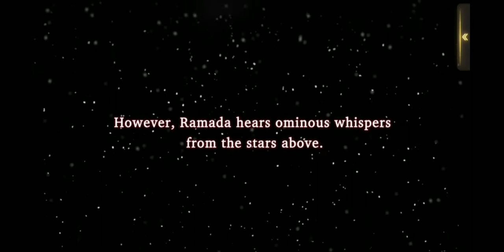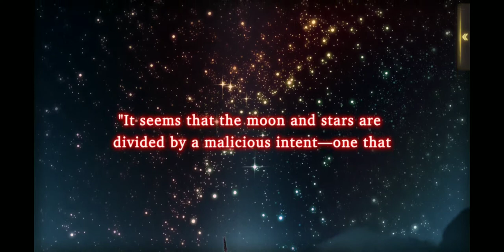[War of The Vision: FFBE] Story Quest Chp 4 Scene 1 Battle 1: Premonition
Recap:

Prince Sterne and Queen Helena fall into Muraga's Clutches...

Sterne joins Muraga and Sadali

Queen Helena and Fortem went to find the relics at Anvil Castle